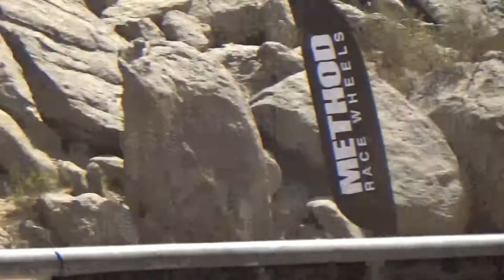KOH '18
Videos from the King of the Hammers races 2018.